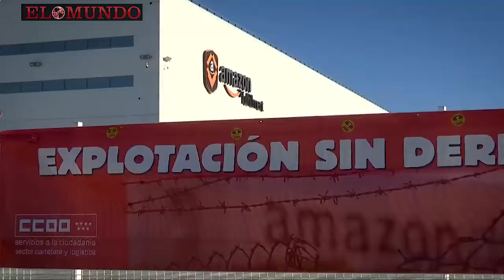La huelga de Amazon puede dejar sin Reyes a muchos